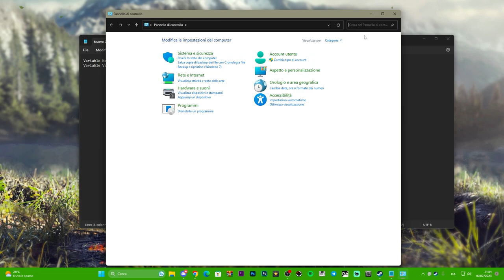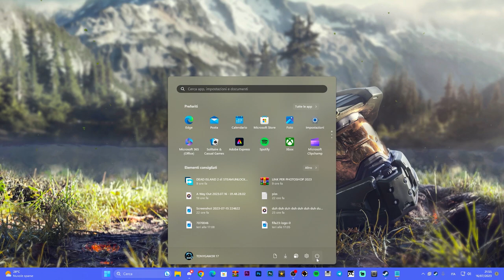A WAY OUT CRASHA SEMPRE!! - ECCO COME RISOLVERE IL PROBLEMA SU WINDOWS 10 & 11 - TUTORIAL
a way out ti crasha senza motivo e si chiude il launcher? ecco cosa devi fare!!

MIO REFCODE:563685ph1

PC:
MOBO: B450 GAMING PLUS
CPU: R5 3600
GPU: 1660 SUPER
RAM: 16 GB
CASE: 4000D AIRFLOW CASE CORSAIR

VIDEO TUTORIAL
               GAMES---TECH---MICROSOFT